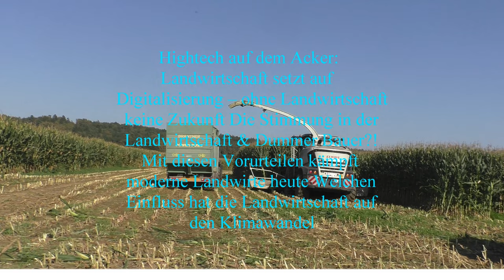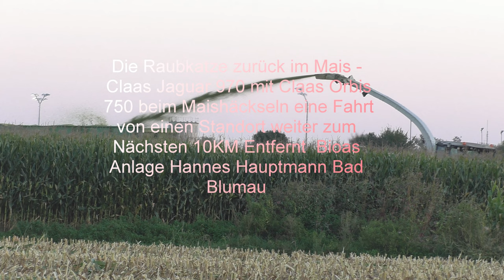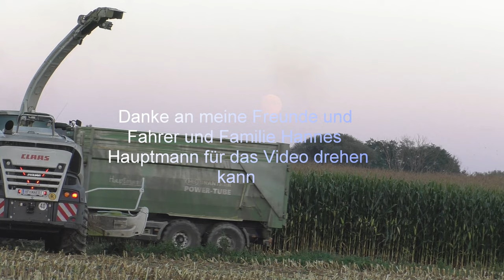Die Raubkatze zurück im Mais Claas Jaguar 970 mit Claas Orbis 750 beim Maishäckseln eine Fahrt von